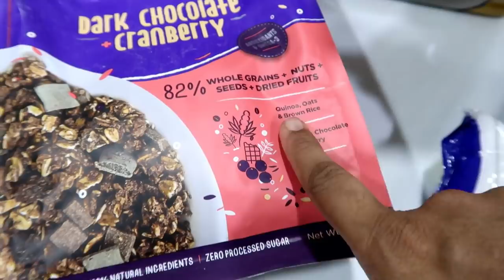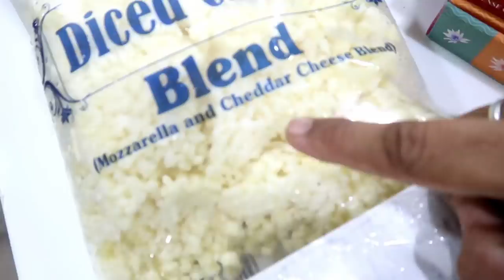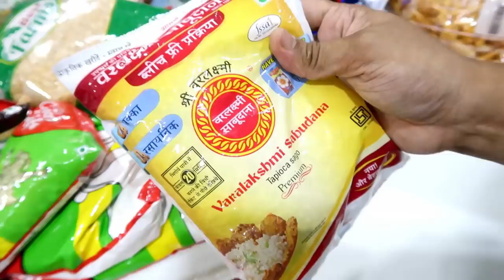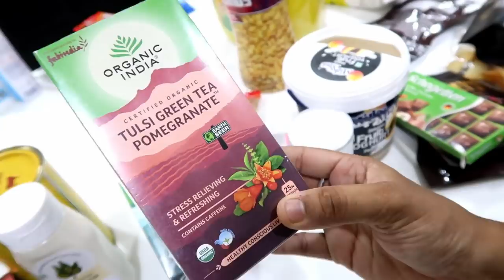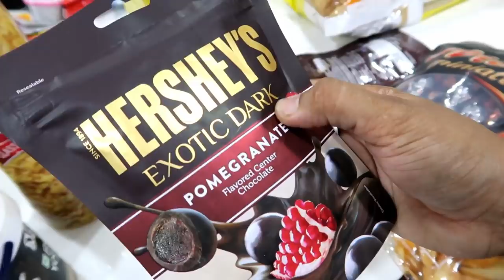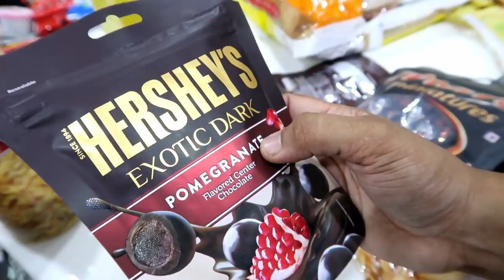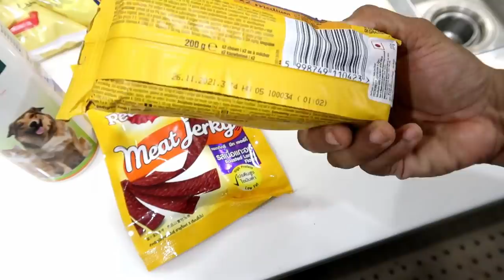Huge & Bulk Deepavali Grocery Shopping Haul - How to Make Kaju Katli in Under 20 mins